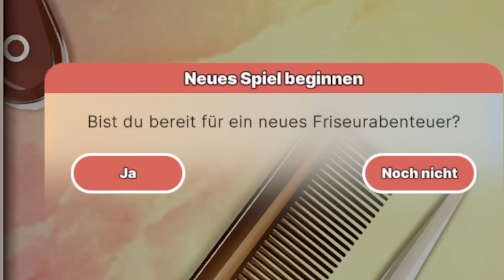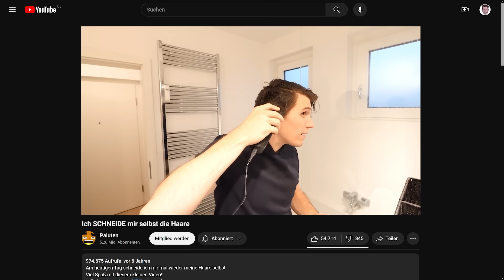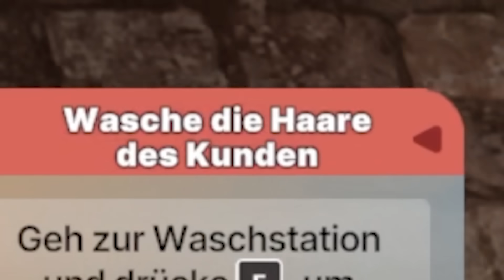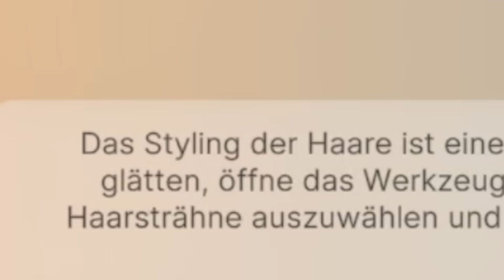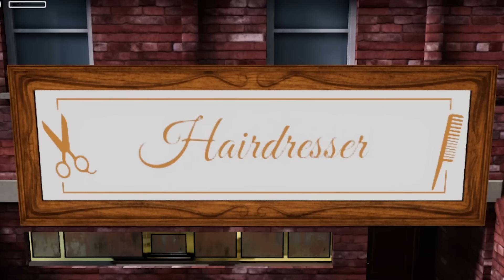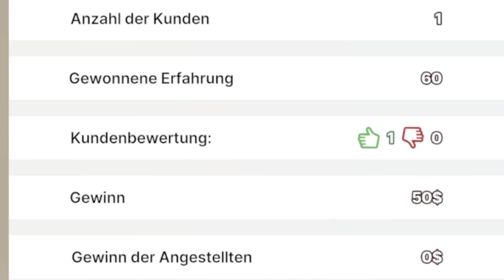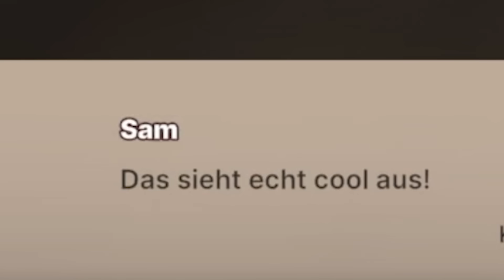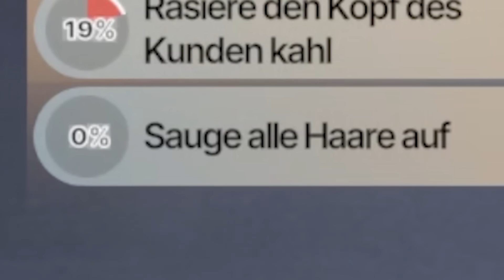Der FRISEUR Simulator